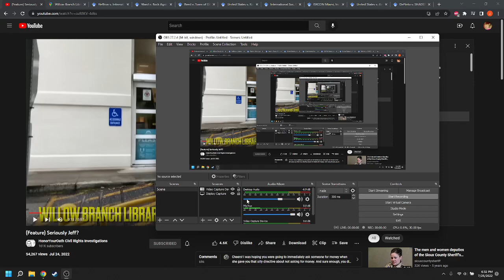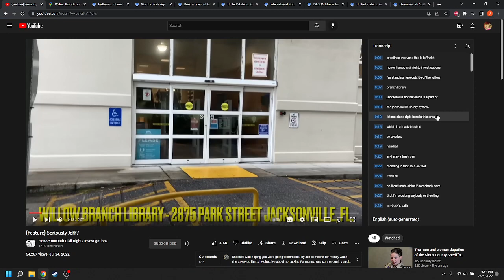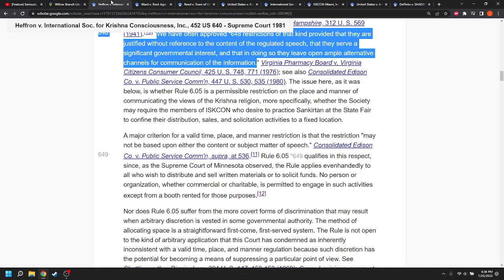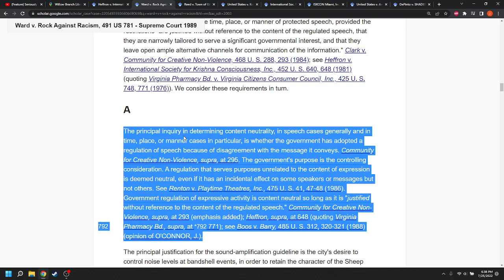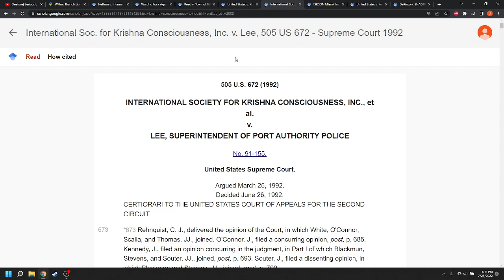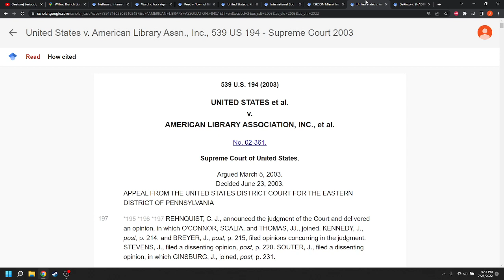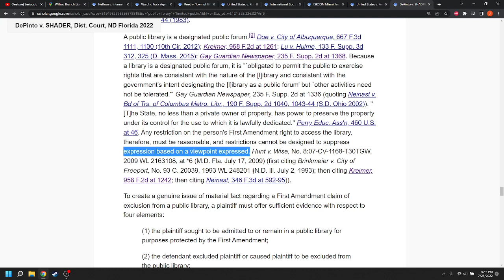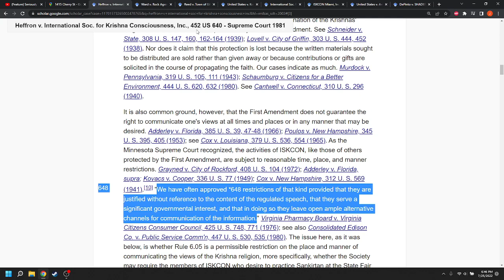Jeff Gray and Library Based Panhandling